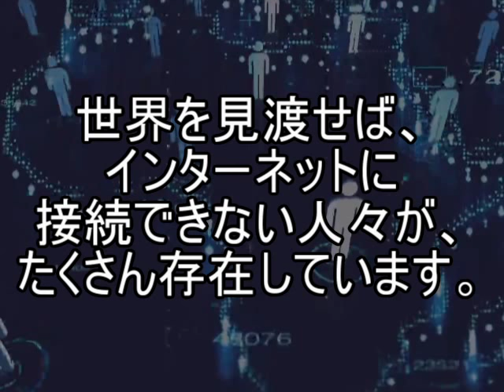仮想通貨ICO MOOVER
Bankera（バンクエラ）のICO配当金が実に良い！登録・使い方について（初めての仮想通貨）